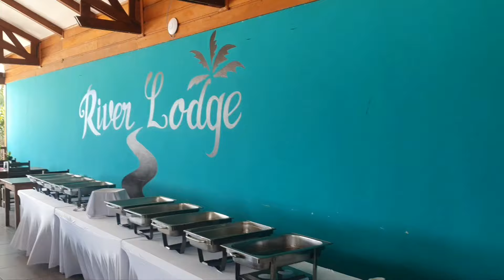Vlog🇬🇦| River Lodge Resort-pointe denis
L'hôtel, construit entre la plage et la lagune, dispose de 9 bungalows en duplex, totalisant 18 chambres. Chacune d'elles dispose d'une télévision, de la climatisation et d'un mini-réfrigérateur. L'établissement compte également une piscine, un restaurant, un bar, qui propose des snacks et des tables de ping-pong. Il est possible de louer des bateaux à pédales et des Jet-Skis. C'est un établissement prisé des Librevillois le week-end. La carte est assez variée, mais les poissons et fruits de mer y occupent une bonne place. Un bon rapport qualité/prix !